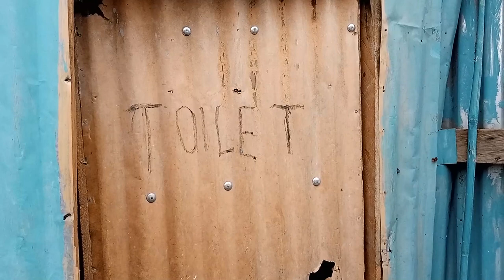Neighbour Amufukidde Omusulo-Latest Ugandan Comedy Africa 2023 by Half London and Mzee Musonso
Half London Comedy, We Are Here To Take Your Stress Away Trust Us We will Make You Stress Free.